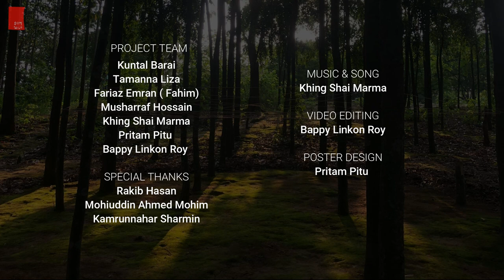Worship nature || land art project || at Jahangirnagar University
'Worship nature'
Land art, variously known as Earth art, environmental art, and Earthworks, is an art movement that emerged in the 1960s and 1970s, largely associated with Great Britain and the United States, but that also includes examples from many countries. As a trend, "land art" expanded the boundaries of art through the materials used and the sitting of the works. The materials used were often the materials of the Earth, including the soil, rocks, vegetation, and water found on-site, and the sites of the works were often distant from population centers. Though sometimes fairly inaccessible, photo documentation was commonly brought back to the urban art gallery.

Concerns of the art movement centered around rejection of the commercialization of art-making and enthusiasm for an emergent ecological movement. The art movement coincided with the popularity of the rejection of urban living and its counterpart, enthusiasm for that which is rural. Included in these inclinations were spiritual yearnings concerning the planet Earth as home to humanity.

Author: Rakib Hasan

CREDITS:
Creative Adviser: Kuntal Barai
Coordinator & Editing: Bappy Linkon Roy
Creative Designer: Pritam Pitu
Music in video: Khing Shai Marma